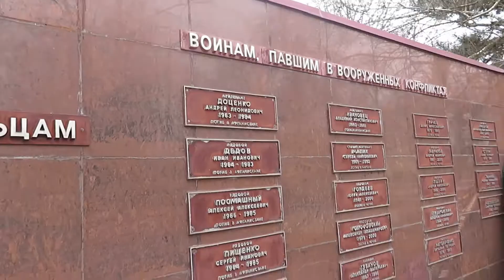Митинг, посвященный годовщине вывода Советских войск из Афганистана